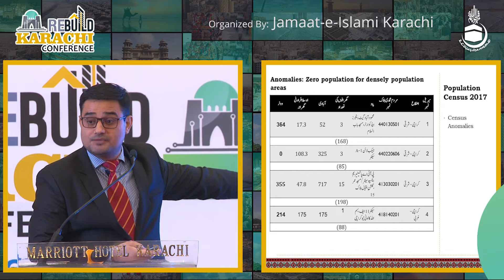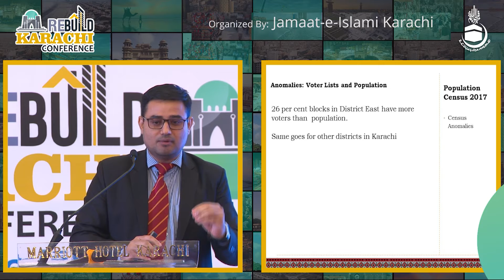مردم شماری یا مردم خوری ۔۔۔